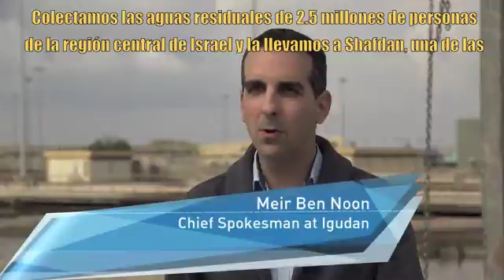Reciclaje de agua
Israel es líder mundial en el uso eficiente del agua...